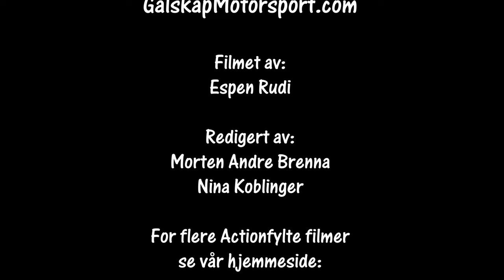Rally NM Numedal SS6 cam2 02.03.2024